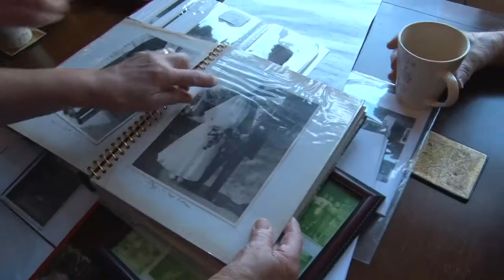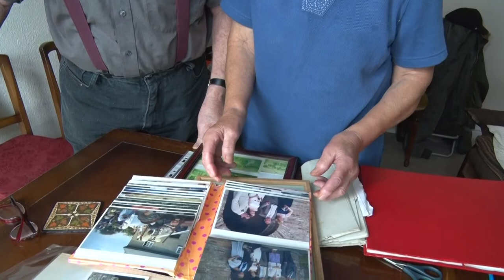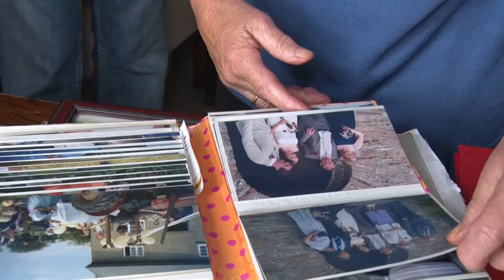Hatched, Matched & Dispatched - The Village Church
In this short oral history film, Fred and Marjorie Pook talk about their family's connection with St Mary's church in Molland at the foothills of Exmoor in North Devon.

We hear stories of eating polo mints in the pews, the wedding dog and the church as a social meeting place.